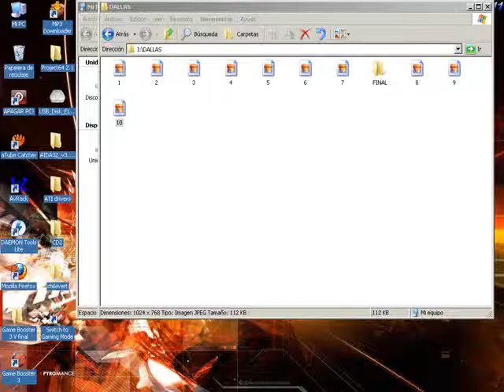DALLAS MAVERICKS STADISTICS INTO REGULAR SEASON NBA2K11 PC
AUTOSUBSTITUTUION ON
AUTOTECNICH: ON
FATIGUE: ON
INJURIES: ON
ALL REGLES AND RULES NBA.
EXAMPLE:
5 SECONDS FOR PLAY FROM OUTSIDE.
3- SECONDS IN THE ZONE OFFENSIVE
GOLTENDINGS ON
8 SECONDS IN FIELD.
BACK AND FAILURE.
24 SECONDS FOR SHOTS.
NBA WITH RULES.

100% ROTATION.
100% GAME COLECTIVE
100% PASS AND ASSISTACE.

OTHERS:
70% POINTS IN THE ZONE.
75% THREE POINTS
60% STEALS
50% REBOUNDS OFENSSIVES AND DEFENSIVES

WINS 82-LOSES 0.HALL OF FAME.